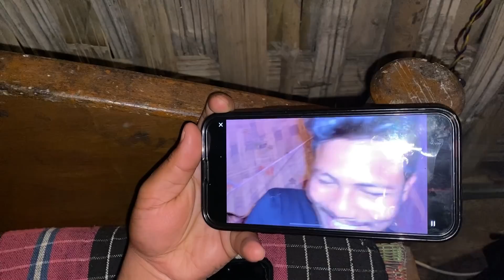ENJOYING With all BUDDY'S 🥳 || Regular Vlogs